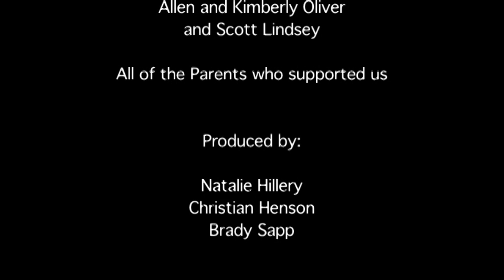(HD) 4th Annual Banquet - Senior Anchors Farewell Message